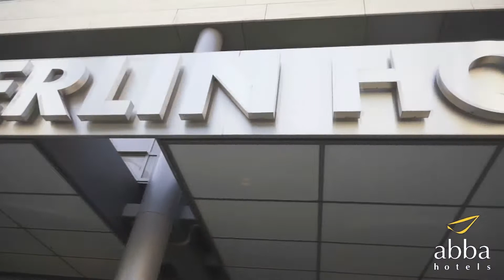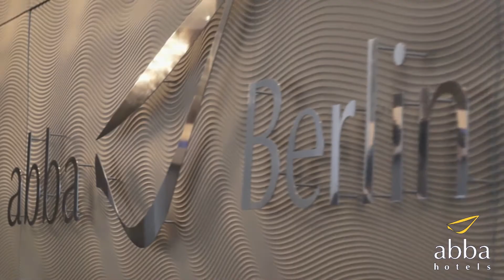Mila Beach Report mit Svetlana Popova und Maria Prokopeva. Grand Slam Berlin 2013